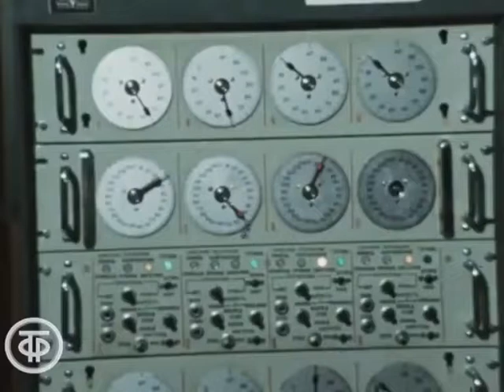[SUB ITA] - Intervista al direttore della Centrale nucleare di Černobyl' Viktor Brjuchanov -1980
Breve intervista al direttore della Centrale nucleare di Černobyl' Viktor Brjuchanov contenuta nel documentario "Передовой опыт - всенародное достояние".
TITOLO ORIGINALE: Интервью директора Чернобыльской АЭС Виктора Брюханова. Передовой опыт - всенародное достояние
STATO: URSS
PROGRAMMA: Передовой опыт - всенародное достояние
ANNO: 1980